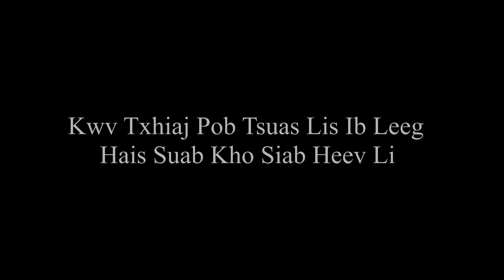Kwv Txhiaj Pob Tsuas Lis Hais Ib Leeg Suab Kho Siab Heev Li